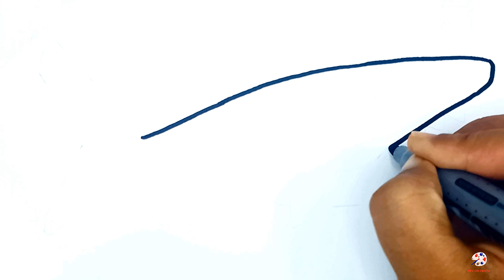How to Draw a Shark step by step || Fish Drawing Easy || Drawing , Coloring & Painting for kids